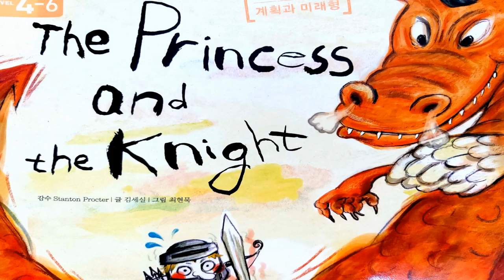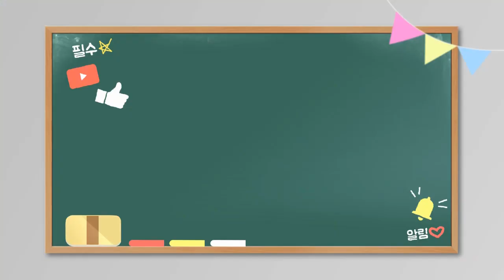[영어동화] "The Princess and the Knight" 재미있는 영어 동화 / 엄마표 영어동화구연 / 추천동화 / 유익한 동화/ 목소리 연습 / 영어 동화구연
아주 쉬운 동화입니다. 어린아이들에게 들려 주세요.
엄마들이 들려줄 수 있는 쉬운 영어 동화입니다. 단어도 같이 배워보고 문장도 외우면서 아이들에게 재미있게 들려주세요.
반복해서 들으며 연습하면 자신감이 생깁니다.